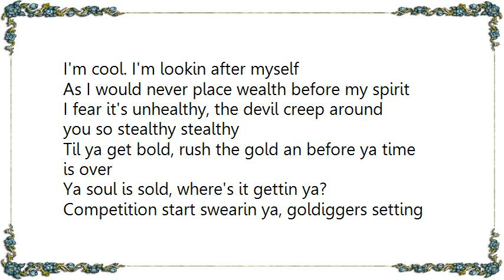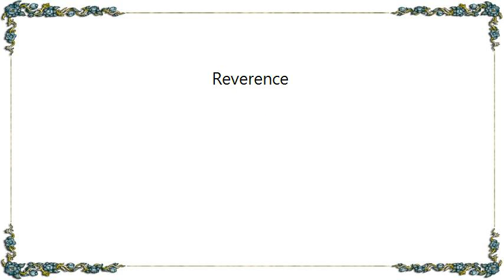Faithless - Reverence Lyrics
[Lyrics Faithless - Reverence]
I'm cool. I'm lookin after myself
As I would never place wealth before my spirit
I fear it's unhealthy, the devil creep around you so stealthy stealthy

Til ya get bold, rush the gold an before ya time is over
Ya soul is sold, where's it gettin ya?
Competition start swearin ya, goldiggers setting you up

Soon be forgetting your existence
Do ya need a for instance?
I hafta admit admire your persistence in stickin to a game plan
That brings ya pain man
And at the end of the day nothin is gained

Listen to the voice within. I'll see ya later
Pay heed to the grand oral disseminator..